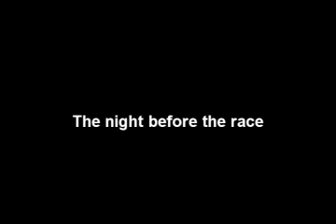Chicago Marathon Running a Marathon First Person View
The chicago Marathon.
This is a video I put together to capture the first person view of running the Chicago Marathon.  It takes you through the set up and start to finish of the race.

Thanks to Donna Hodge, Brian Sampson and Tom Hodge Jr.

for more cool videos